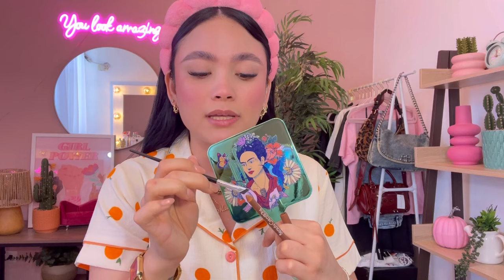Outfit muy lindo😍🍂🎀+(arréglate conmigo+update de mi vida+chisme)